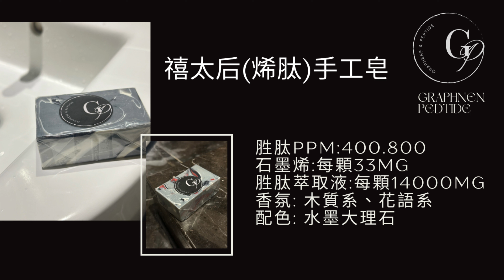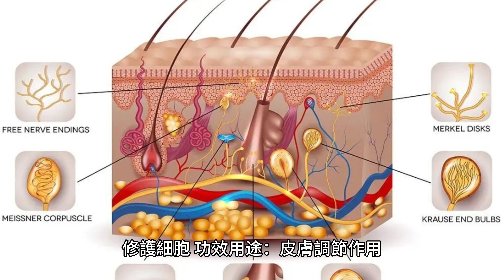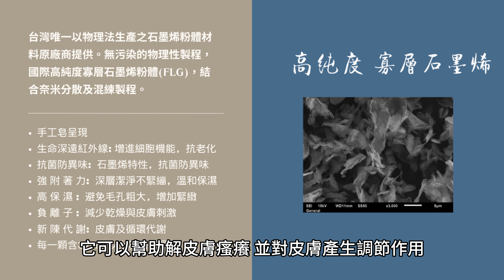禧太后烯肽手工皂 石墨烯皂 胜肽皂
郵局愛郵購訂購網址
賓洁手工皂官網訂購網:
line社群，詢問問題:
您已被邀請加入「數學國中小*茉莉老師/南崁愛省團」！請點選以下連結加入社群！